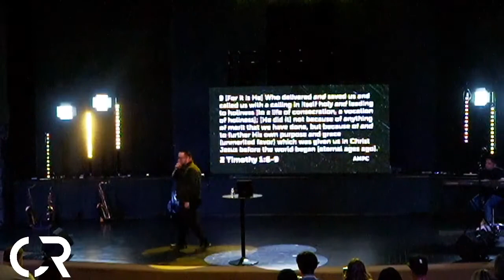IGNITE- PASTOR KEVIN MCGUINNESS